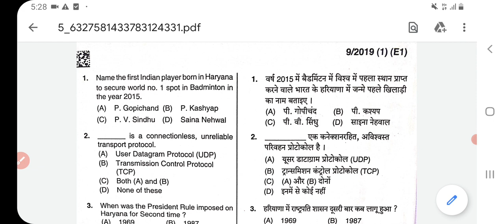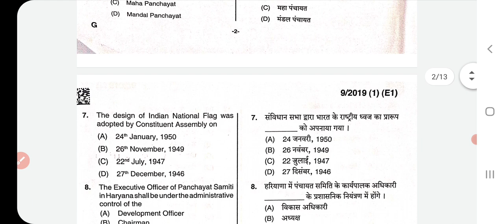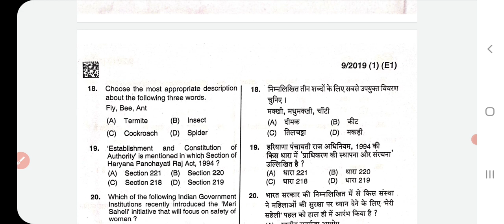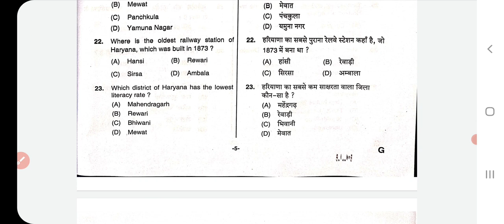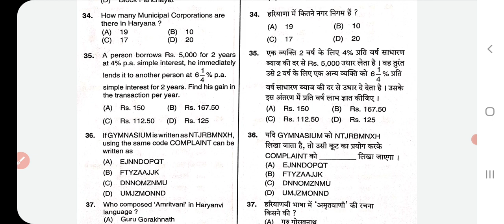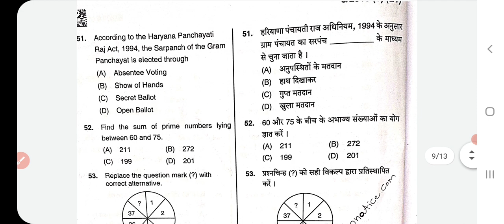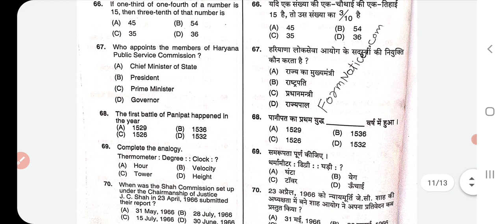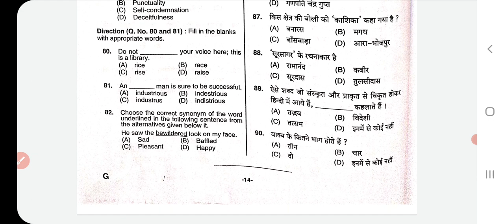Hssc gram sachiv evening shift solution